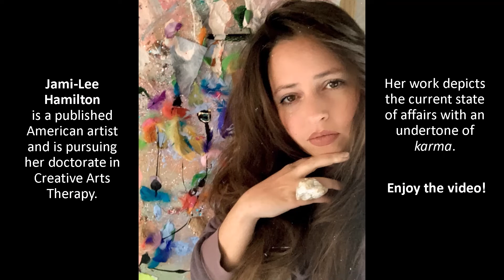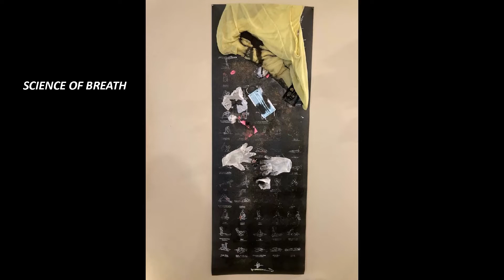Artwork by Jami-Lee Hamilton